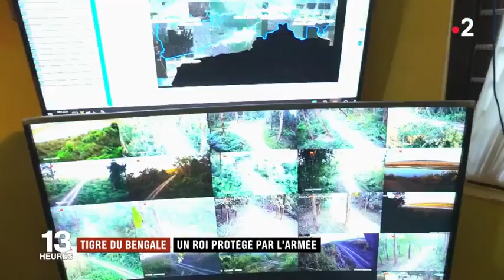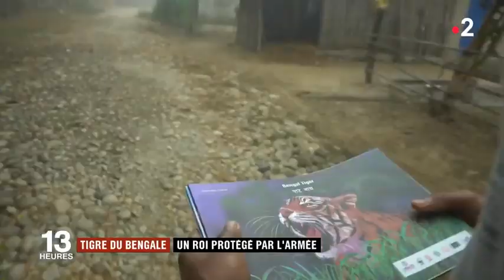Tigre du Bengale : un roi protégé par l'armée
Aujourd'hui, 235 tigres du Bengale vivraient en liberté au Népal. Les effectifs ont presque doublé en dix ans. Le gouvernement, les citoyens et les acteurs du tourisme ont redoublé d'efforts pour sauver le grand félin. Dans le sud du pays, au parc national du Chitwan, l'armée a même été mobilisée pour lutter contre le braconnage.

Reportage : Nicolas Bertrand, Marine Giraud et Sonia Collavizza. France 2 - JT 13 Heures, 29 Janvier 2019